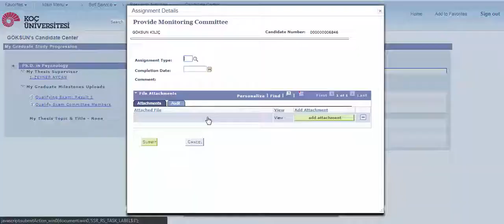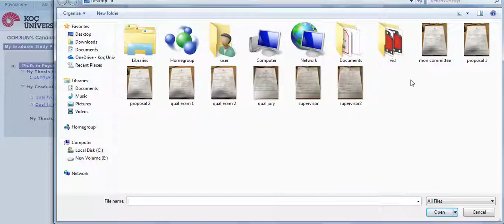How To Provide Thesis Monitoring Committee